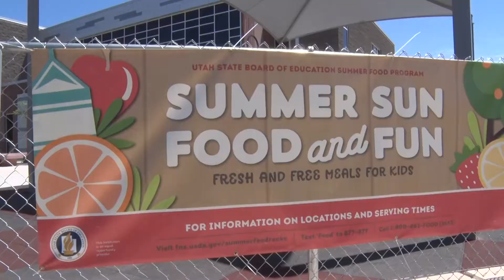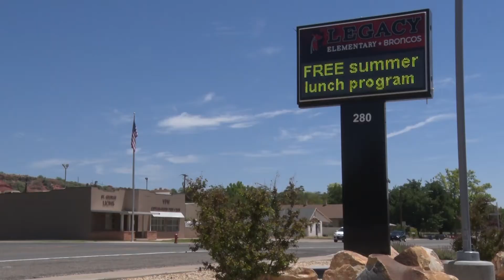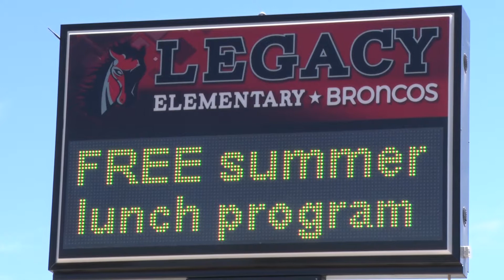Summer lunch program feeds hungry in Utah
Summer lunch programs feeding thousands a week in Washington County
WASHINGTON COUNTY, Utah - + Video – The Washington County School District and Southern Utah’s Food Bank are providing around 2,500 meals a week to hungry school aged children this summer. The summer nutrition programs are filling the gap for low-income children who lose their free or reduced meals offered during the school year. The free lunch is provided weekdays in seven area parks or schools in neighborhoods with the most need. The School Summer Lunch Program began June 4 and runs until July 19. The Utah Food Bank program runs through August 4, 2018. For a list of locations and times of the Washington County School District Summer Lunch Program go to the School district’s website at www. washk12.org. and click on the top of the home page. Daily lunch menus are also available on the site.